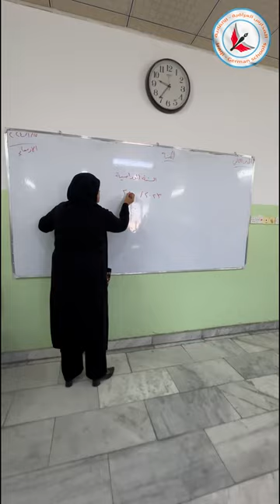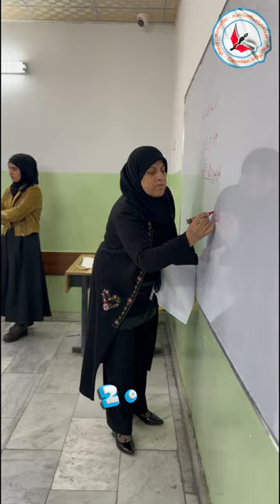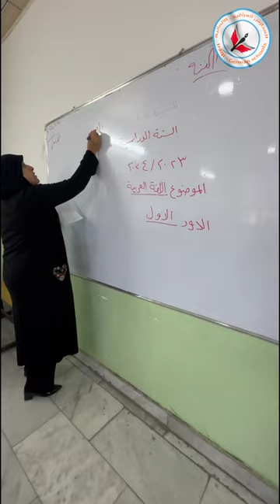توجيهات مديرة المدرسة الست " رملة " إيذانا ببدء امتحانات نصف السنة للعام الدراسي 2023_2024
أبني وطني ..أبني وطني أبنـي أمجـاد الإنسـان

مدارس رخيصة
ميسان
الصف_الاول
الصف_الثاني
الصف_الثالث
الصف_الرابع